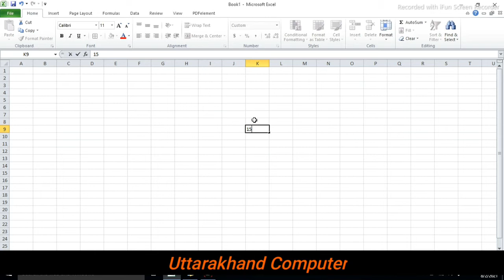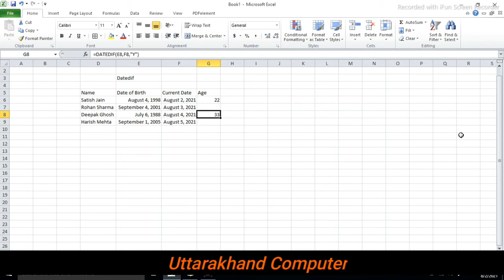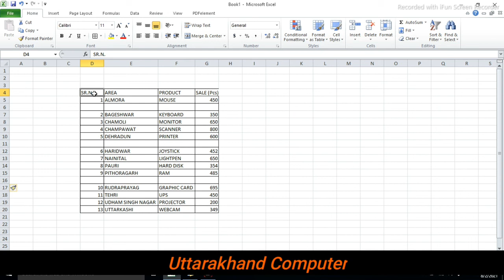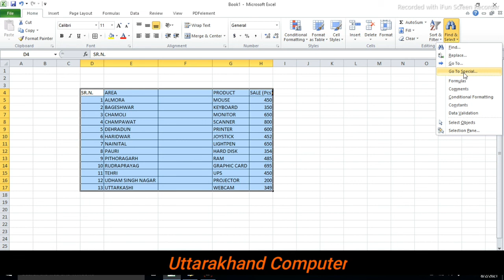Advance Functions in Excel | Hide Everything in Worksheet | Uttarakhand Computer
Advance Functions in Excel,
Hide Everything in Worksheet,